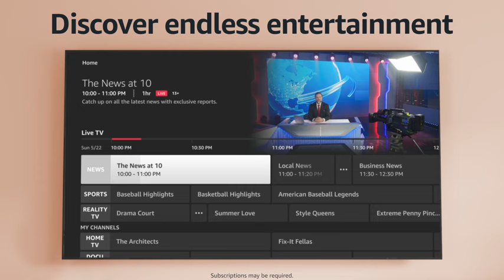Amazon Fire TV Stick 4K streaming device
Configuration: Fire TV Stick 4K
Advanced 4K streaming - Elevate your entertainment with the next generation of our best-selling 4K stick, with improved streaming performance.
Wi-Fi 6 support - Enjoy smooth 4K streaming, even when other devices are connected to your router.
Cinematic experience - Watch in vibrant 4K Ultra HD with support for Dolby Vision, HDR10+, and immersive Dolby Atmos audio.
Endless entertainment - Stream more than 1.5 million movies and TV episodes. Watch favorites from Netflix, Prime Video, Disney+, Max, and more. Subscription fees may apply.
Stream for free - Access over 300,000 free movies and TV episodes from popular ad-supported streaming apps like Fire TV Channels, Amazon Freevee, Tubi, and Pluto TV.
Enjoy MGM+ on us - Receive a 6-month subscription to MGM+, including access to thousands of Hollywood movies and Original series with your Fire TV purchase. Terms apply.
Alexa Voice Remote - Quickly find, launch, and control content with your voice. Get to your favorite apps with preset buttons, and control TV power and volume with one remote.
Do more with your smart home - Control compatible devices like cameras, lights, and more with your remote. Press and ask Alexa to check the weather or dim the lights.